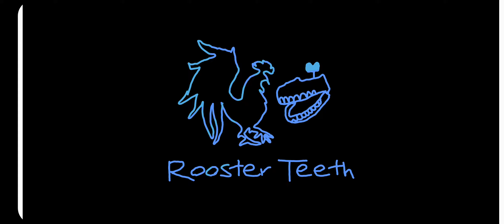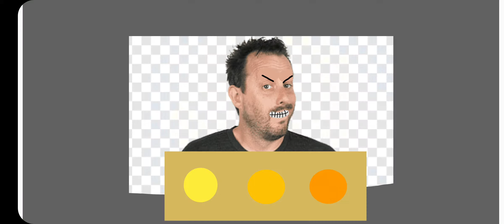ROOSTER TEETH Compilation #2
00:06 Subliminal Verses
02:44 Avatarous
04:14 Avatar: The Last Airbender
04:30 Avatarous
05:26 Disasterpieces
07:46 Fallout in a Nutshell
09:12 Unsainted